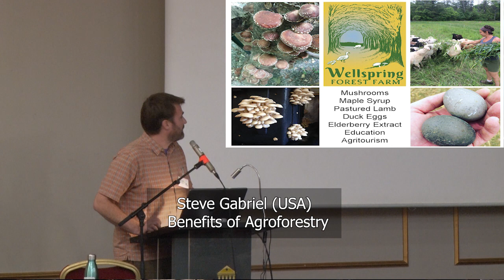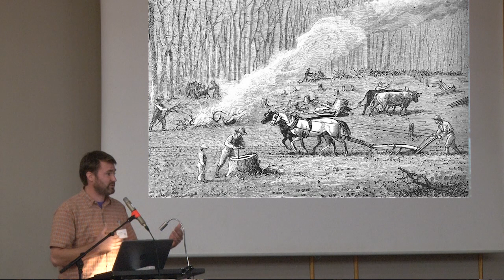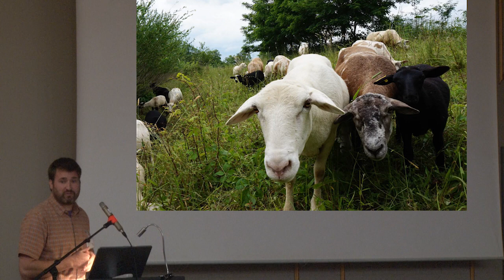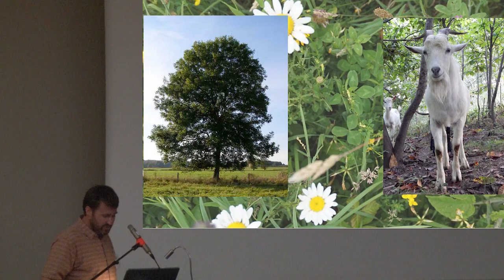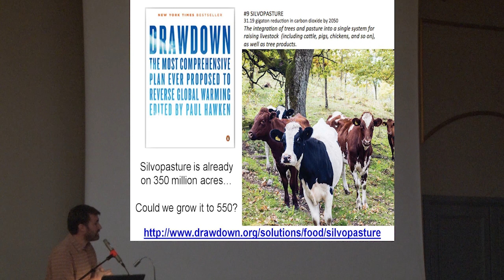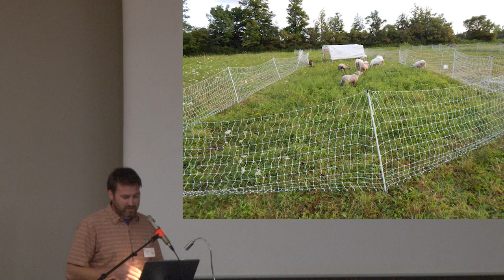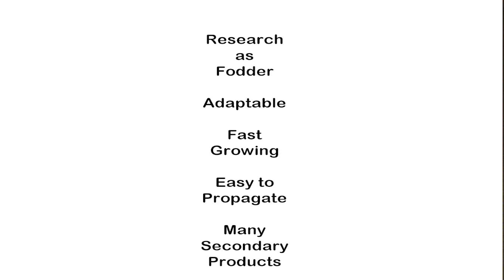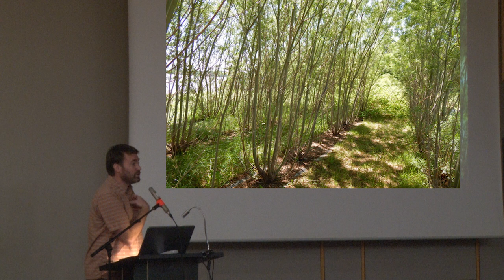BioFarm 2019 – Steve Gabriel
Sign up for Steve's online agroforestry / silvopasture course - Course begins Feb 10th, 2020.

Silvopasture author and agroforestry expert Steve Gabriel (USA) on the benefits of agroforestry in a livestock & horticultural / cereals approach. The value of trees as a forage in a farmland situation. What trees are best and how suitable to Irish climate can this be applied?

BioFarm 2019 – “Ireland's Bioloigical Farming Conference" took place on November 5th & 6th 2019 in Portlaoise. Organised by National Organic Training Skillnet, the conference brought together more than 300 farmers, growers, processors, and agricultural professionals for an in-depth look at biological and regenerative farming practices in Ireland and around the world.